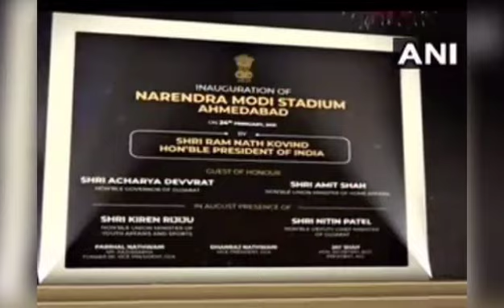CONGRESS FAN NOW NARENDRAMODI @BJP West Bengal @Narendra Modi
I will urge all the people who are being called Andhbakhts,Pro NDA,Pro Bjp or Pro Modi to become fan of the oldest political party of India Congres. Because this will be the first time that opposition with there work are directly or indirectly making sure that government has enough stuff to mock them and make fun of them on various issues.Kindly like video subscribe channel. Don;t forget to share